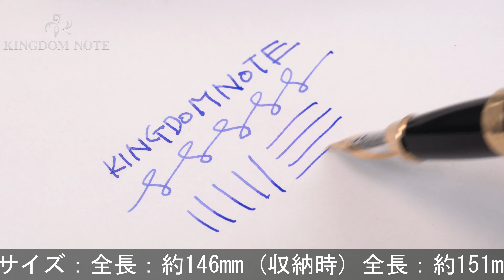S.T.Dupont エス・テー・デュポン 万年筆 エリプシス ゴールドモデル ブラック M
生産終了品ユニークな形状が特徴的なデザイン性の高いモデル。

本体材質：樹脂
ペン先材質：18金
字幅：M(中字)
機構：カートリッジ、コンバーター両用式
全長：約151mm (筆記時)
胴軸径：約14mm
キャップ径：約14mm (クリップ除く)
最大径：約17mm (クリップ含む)
重さ：約30g
付属品：コンバーター